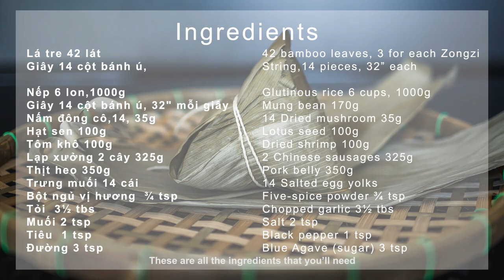Cách làm Bánh ú hương vị tiêu châu ZONGZi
Zongzi 粽子 is a traditional Chinese dish most commonly eaten during Dragon Boat Festival 端午节. This year 2020, Dragon Boat Festival will fall on June 25th.

Ingredients

42 bamboo leaves, 3 for each Zongzi
String,14 pieces, 32” each

Glutinous rice 6 cups, 1000g
Mung bean 170g
14 Dried mushrooms 35g
Lotus seed 100g
Dried shrimp 100g
2 Chinese sausages 325g
Pork belly 350g
14 Salted egg yolks
Five-spice powder ¾ tsp
Chopped garlic 3½ tbs
Blue Agave (sugar) 3 tsp

Lá tre 42 lát
Giây 14 cột bánh ú, 32" mỗi giây
Nếp 6 lon,1000g
Đậu xanh cà 170g
nấm đông cô, 35g
Hạt sen 100g
Tôm khô 100g
Lạp xưởng 2 cây 325g
Thịt heo 350g
Trứng muối 14 cái
Bột ngủ vị hương  ¾ tsp
Tỏi  3½ tbs
Muối 2 tsp
Tiêu  1 tsp
Đường 3 tsp